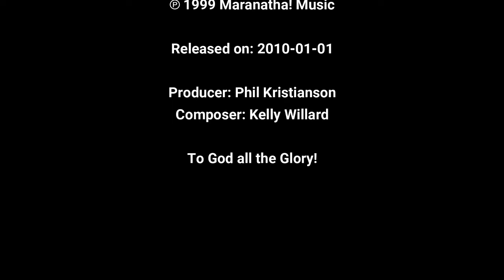Make Me a Servant (Cover)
Original by the Maranatha Singers
Video clips in Ranson Acts of Kindness
CCTO